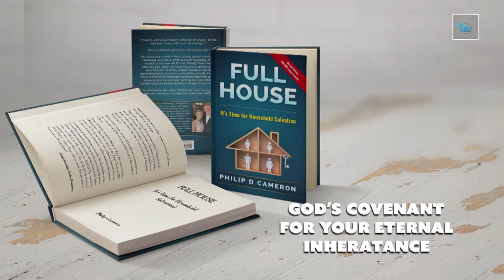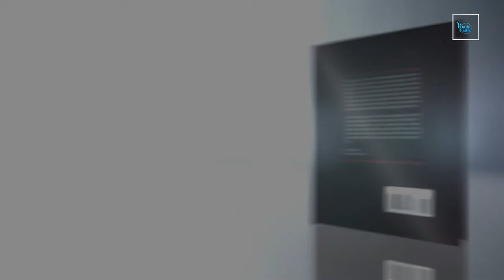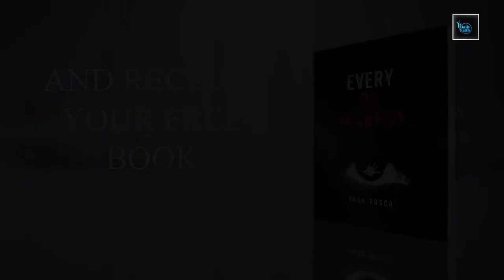Boat's Destiny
Philip teaches on " A Boat's Destiny" and the destiny of your life from Ireland. Find encouragement and hope in this weeks teachings. Philip and Melody then discuss life changing work taking place in Moldova as orphans are turned into sons and daughters and missionaries to their nation.